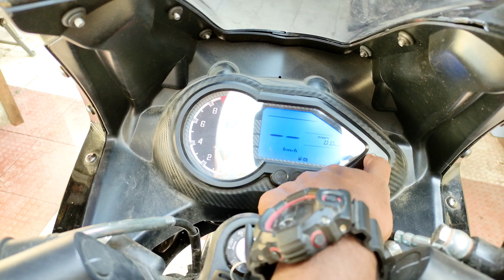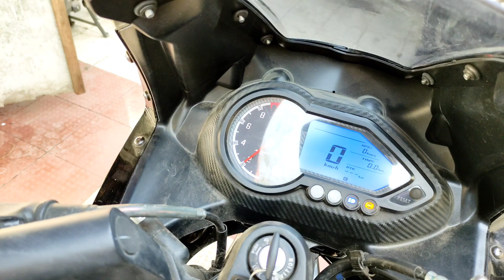Good News For Pulsar 220f Fans 🔥| 220f Stock wapas agai 👌 | Bajaj Pulsar 220f Detailed Review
Shop no 1 shanti Sadan building, Teli Gali, Andheri East, Mumbai, Maharashtra 400069

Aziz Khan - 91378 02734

Hey Unstoppables ❤️

       Namaste Sabhi ko Toh , Kaise Ho Sare ? Badiya ? Me , Bht Badiya 🤩

Pls do supprt my youtube channel

My previous videos , Do check it out and watch my videos fully to increase my watchtime

I Need all ur help to grow my channel , if u have any suggestions always welcome in comment section

Gears I use for shoot :
1.Poco X3
2.Boya by mm1
3.Boya by m1
4.Digitek mini Tripod
5.Buddymate Tripod